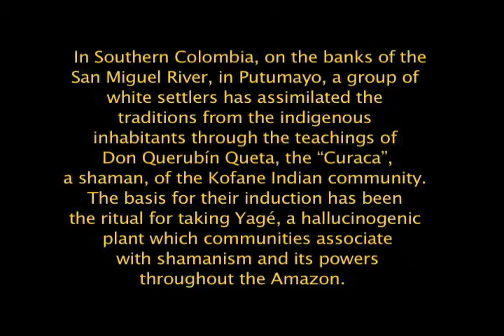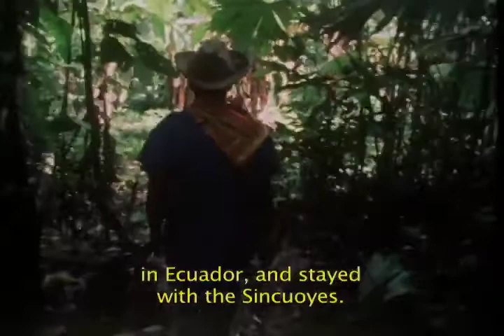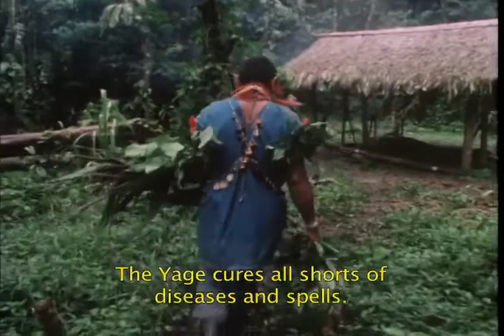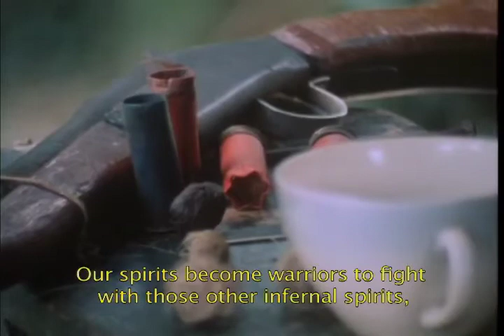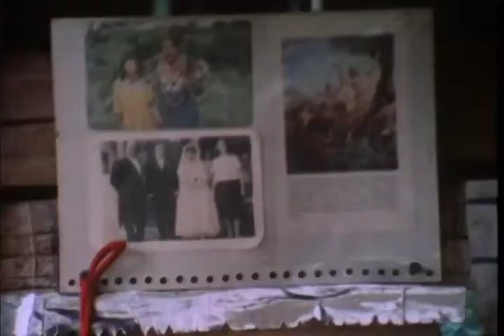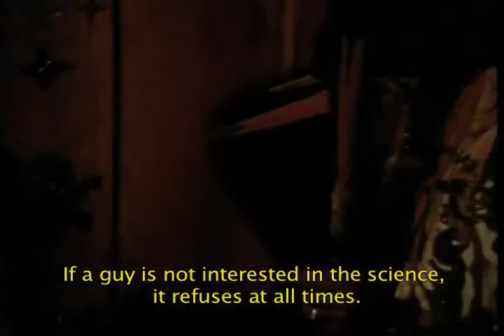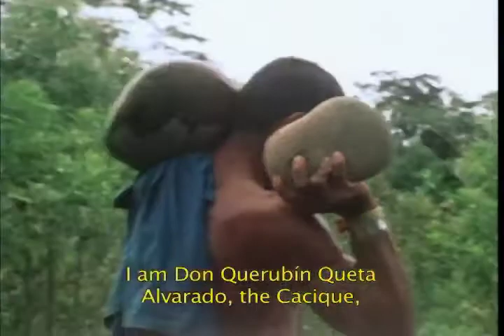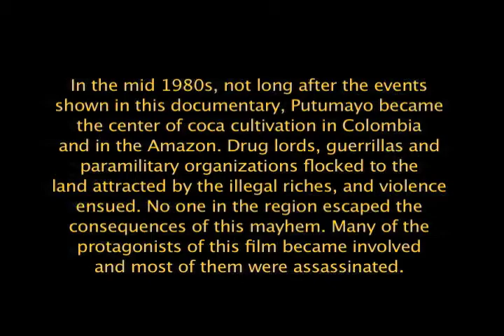"La gente del Yagé" Producción: maria esperanza palau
Copy of original for preservation reasons.

In Southern Colombia, on the banks of the San Miguel River, in Putumayo, a group of white settlers has assimilated the traditions from the indigenous inhabitants through the teachings of Don Querubín Queta, the "Curaca", a shaman, of the Kofane Indian community. The basis for their induction has been the ritual for taking Yagé, a hallucinogenic plant which communities associate with shamanism and its powers throughout the Amazon. In the mid 1980s, not long after the events shown in this documentary, Putumayo became the center of coca cultivation in Colombia and in the Amazon. Drug lords, guerrillas and paramilitary organizations flocked to the land attracted by the illegal riches, and violence ensued. No one in the region escaped the consequences of this mayhem. Many of the protagonists of this film became involved and most of them were assassinated.